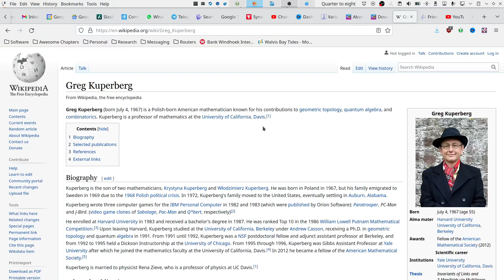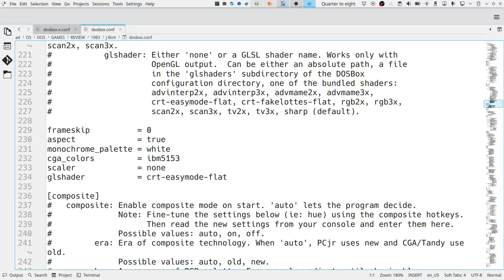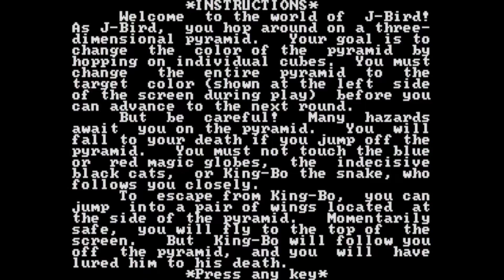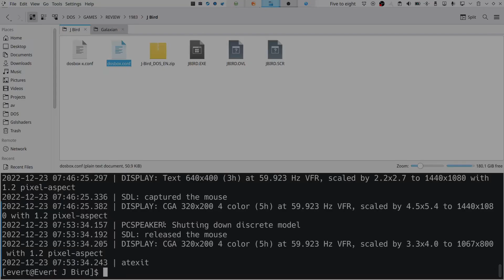J-Bird 1983 - MS-DOS Game Review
J-Bird was the third and final game written by Greg Kuperberg. It is also loosely based on a popular arcade game of the time, Q-Bert.

Game play is very good, as always with Greg's games, and graphics are really nice too. The game is surprisingly easy to pick up, and a bit of fun to play as well. The keys layout is a little harder to teach to your finger's muscle memory.